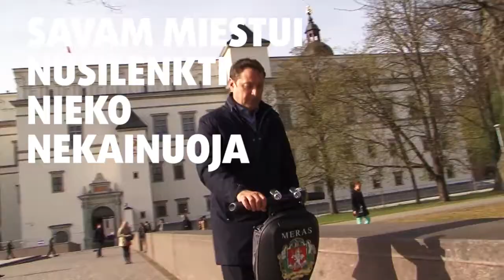Savam miestui nusilenkti nieko nekainuoja - ir dalintis patirtimi